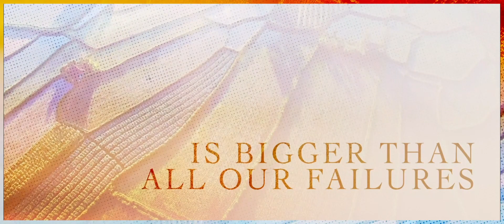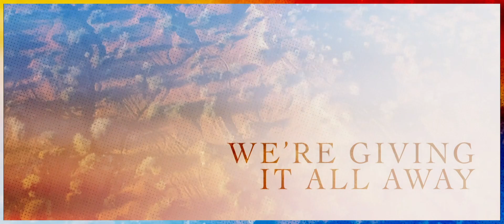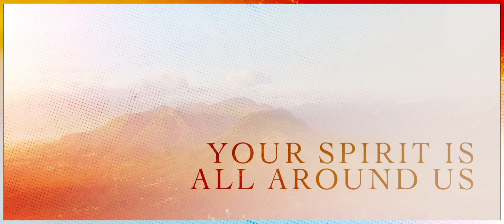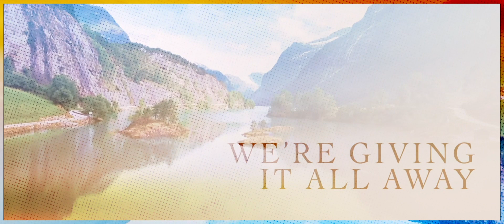Bear Creek Worship - For The Gospel (Lyric Video)